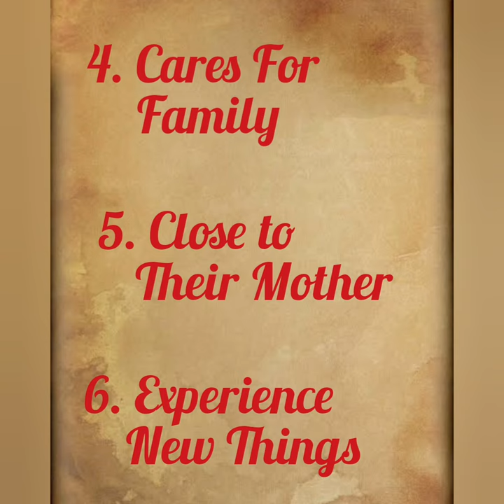Rohini Nakshatra born people are Close to their Mother🙌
This is a video from Nakshatra Traits Series. This video is particulary about the traits of People who were born in Rohini nakshatra.